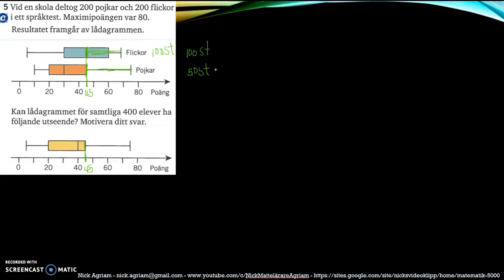Matematik 5000 2bc VUX - Kapitel 4 - Statistik - Blandade övningar 4 - 5